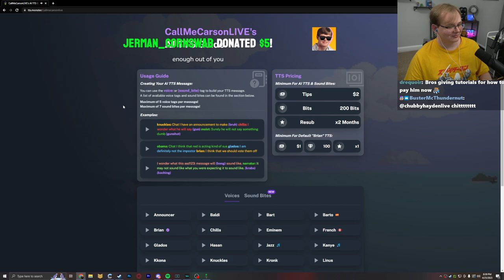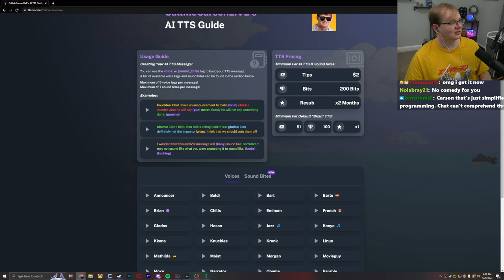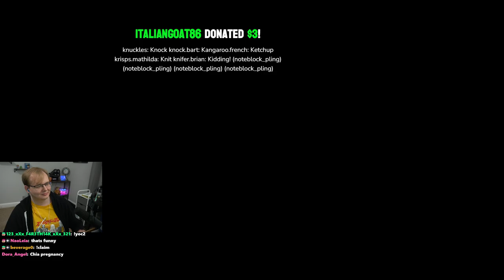Terraria with my friends - Day 19